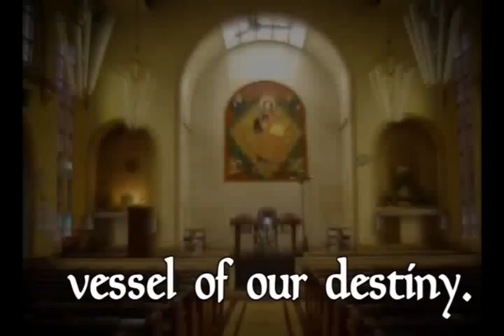cs hymn.mp4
central seminary hymn
by P. Cuizon and N. Mangusad